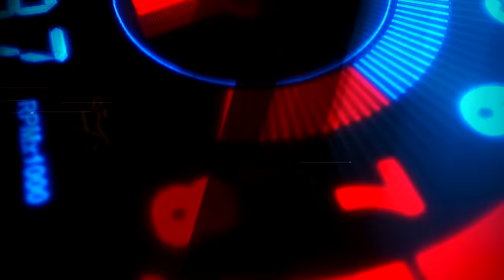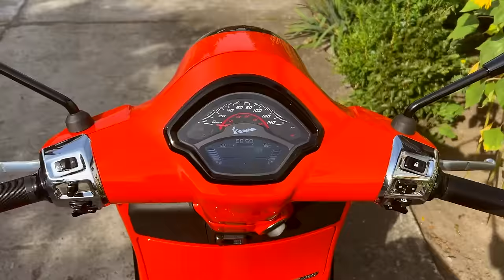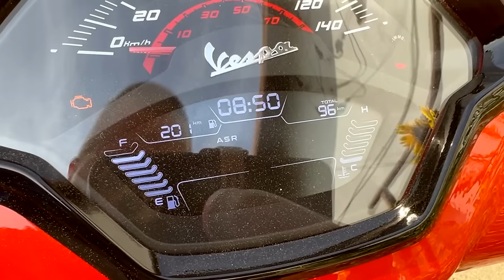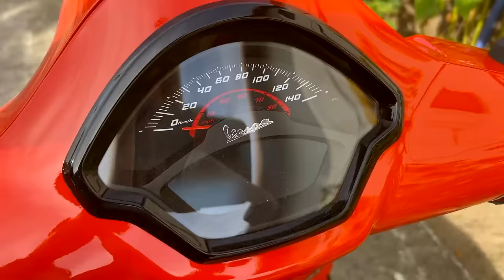VESPA GTS 125 - To nie skuter, to styl życia! 🤓 | Kornacki testuje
Vespa GTS 125 to skuter stworzony do sprawnego poruszania się po miejskiej dżungli. Buspasy, parkowanie wszędzie pod drzwiami i przeciskanie się między autami stojącymi w korku to jego środowisko naturalne. Obejrzyj materiał i poznaj moją Vespę, którą jeżdżę na co dzień. Miłego odbioru!

Znajdź więcej na:
adamkornacki.pl